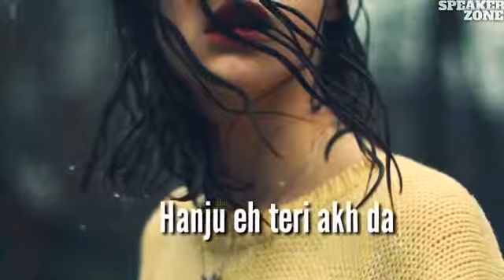judaaiyan ch bebas tu hoya na kar Guzaarish hai meri tu roya na kar